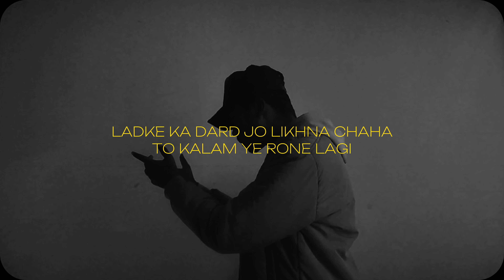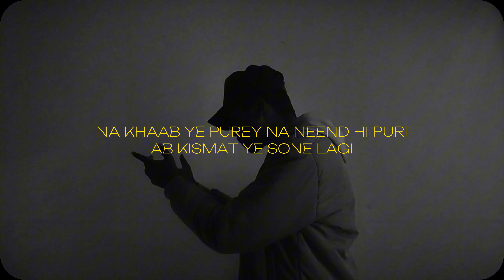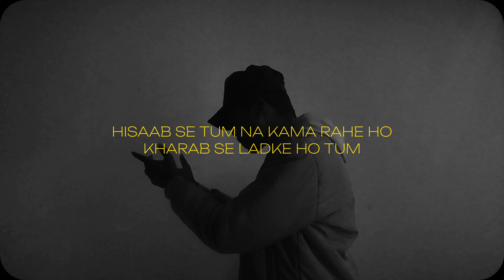Hum ladke hain janab(Hindi Rap Lofi Version) ft. Ank x Dollar Boy | prod. @RxckRxck | Boy's Life 2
Hey Hommies
after the success of Boys Life 2 On Instagram (3M+ views and 450k+ Likes)
LO-FI version is here

support
comment your fav line
thanks

Boys Life 2(Lofi Version) ft. Ank x Dollar Boy | prod by ‎@RxckRxck  | Hindi Sad Rap 2024

hum ladke hain janab
hindi rap
indian rap
indian hip-hop
hindi rap 2023
sad rap
emo lofi rap
lofi sad song
sad boys
Hindi new song
hum ladke hai janab song